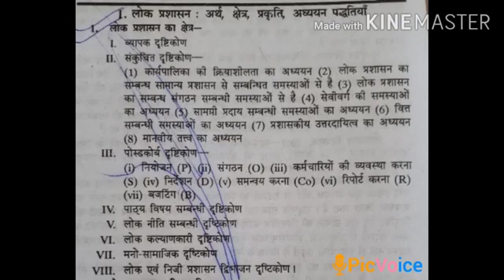लोक प्रशासन की प्रकृति क्षेत्र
BA final paper 2nd